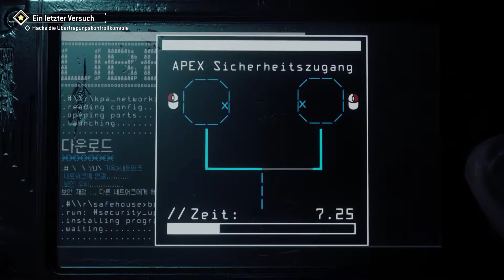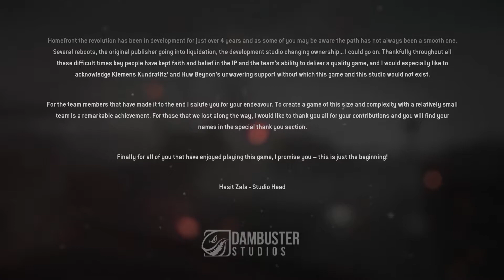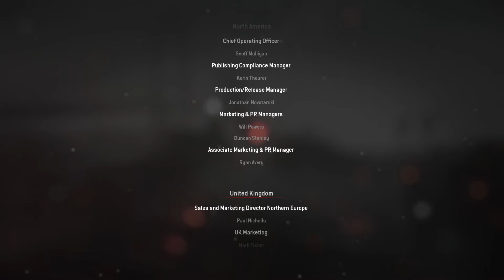Homefront: The Revolution #20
Teil 20 des Homefront: The Revolution Playthrough.
Hauptspiel